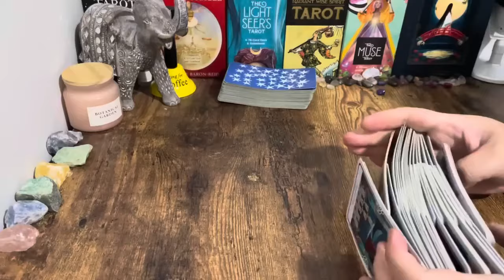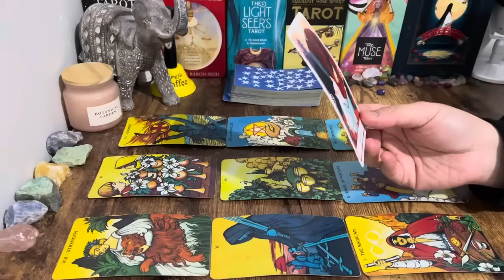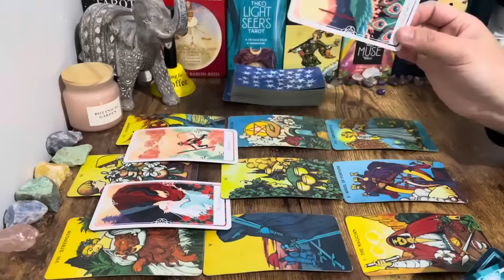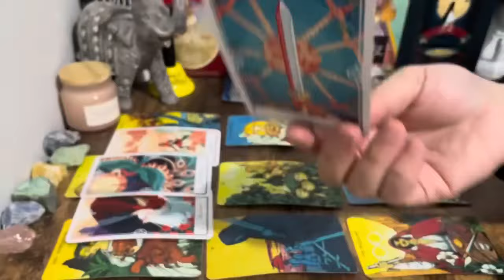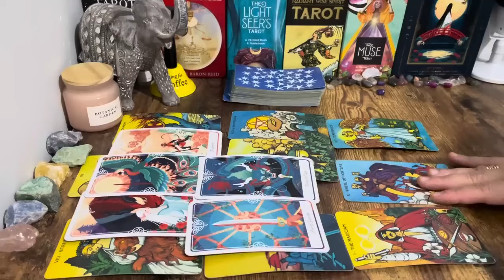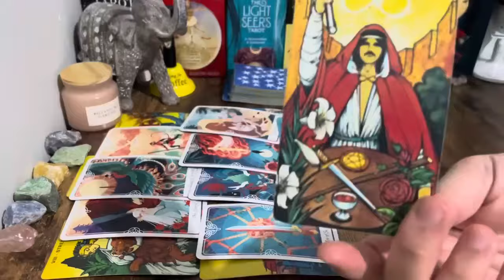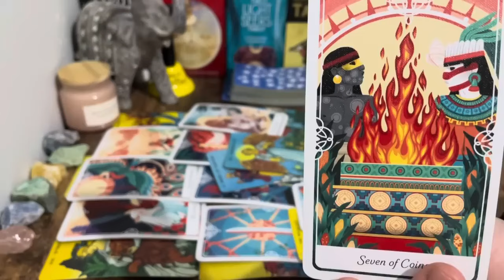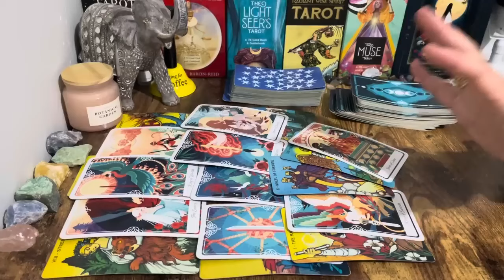Libra, This Is A KEY PERSON That Will Shift Your Life And Take You To A New Chapter Libra